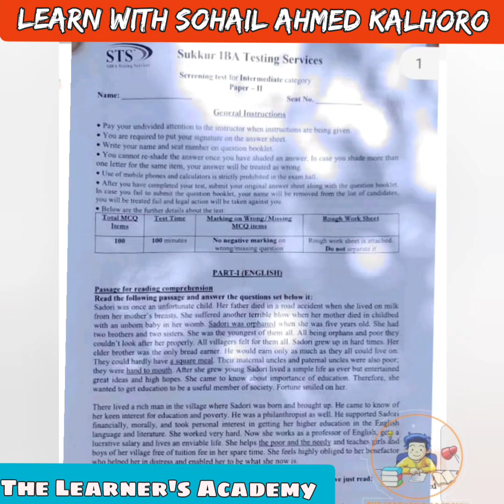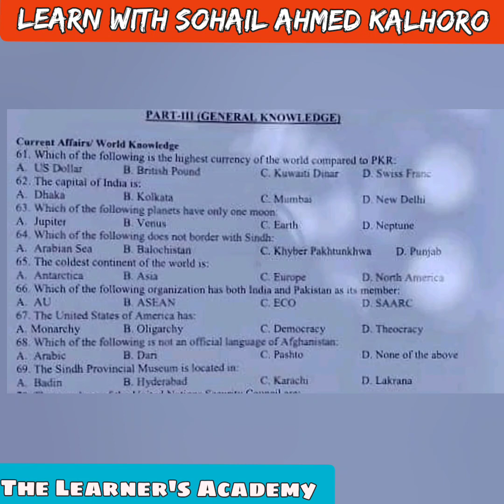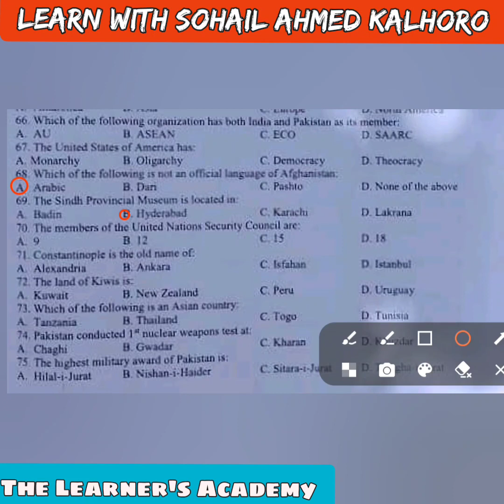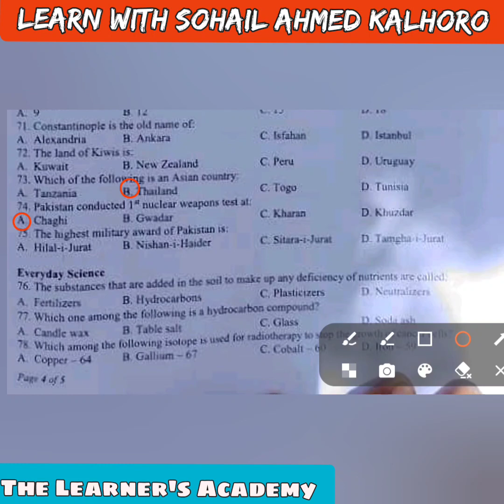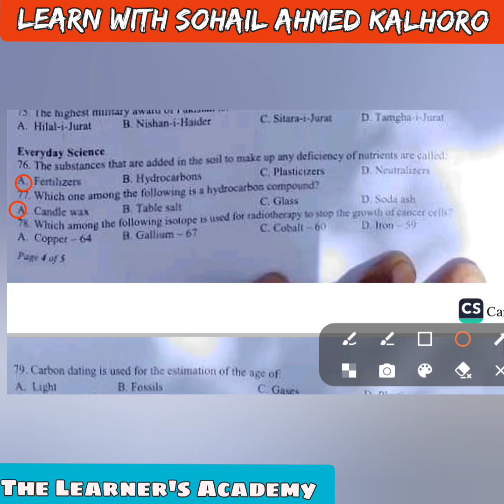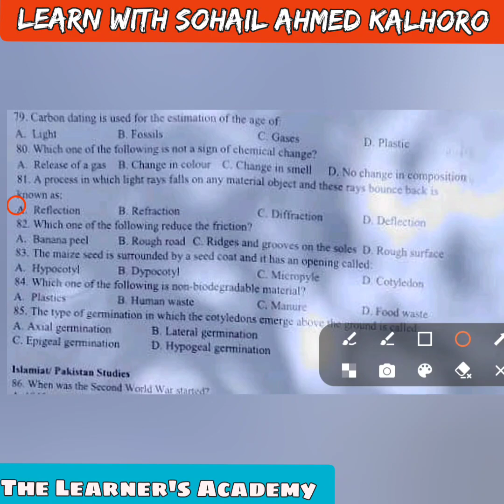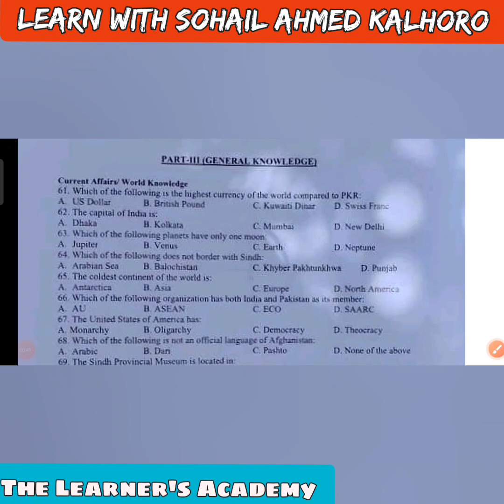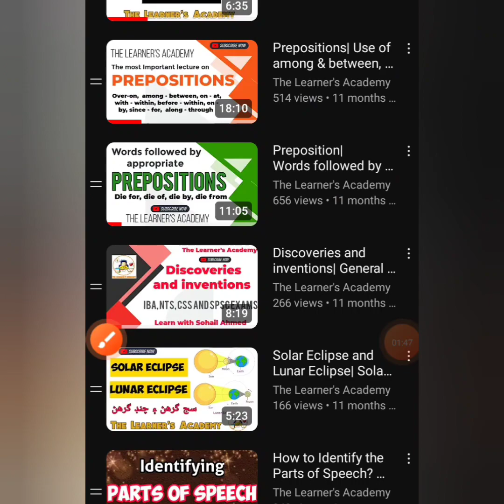Intermediate Category Test Solved (Part II) 13-06-2023 GK and Science